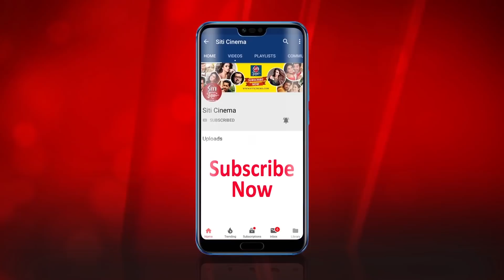জিৎ আর রুপম এর Unlimited আড্ডা | Unlimited Adda with Rupam & Jeet Ganguly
Presenting an exclusive chat with super hit singer cum music composer Jeet Ganguly and Rockstar Rupam Islam. Catch out the exclusive fun moments of this duo only on Siti Cinema